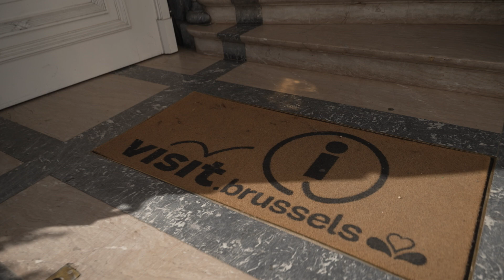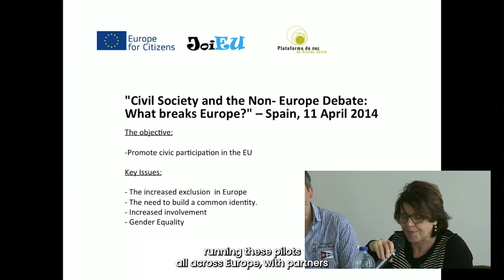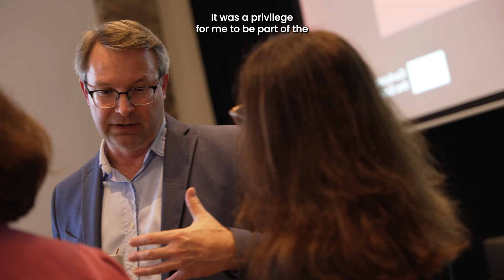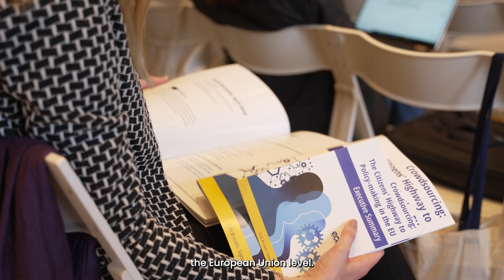ECAS’s 10th Anniversary Digital Democracy Day 2024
Digital Democracy Day 2024, hosted by ECAS, marked a significant milestone, celebrating ten years of ECAS’s work on Digital Democracy and its exploration of the transformative potential of emerging technologies.